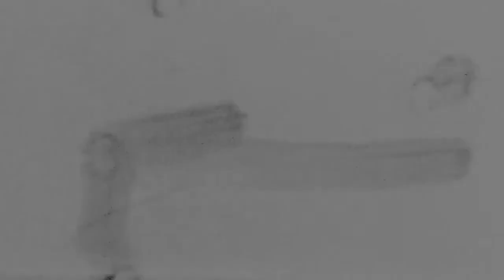New Life in Christ 2019 Highlights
2019 was an EPIC year at New Life in Christ South Africa! Here are come of our highlights of the ministry that took place!